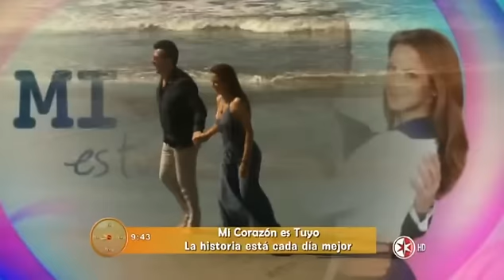Jorge Salinas y Silvia Navarro HOY 22.1.15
grabaciones en la playa